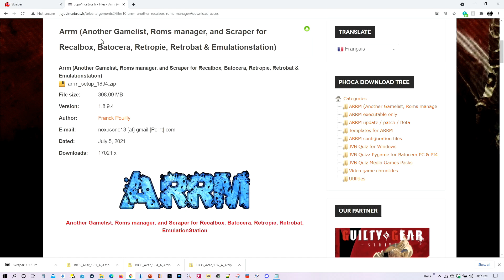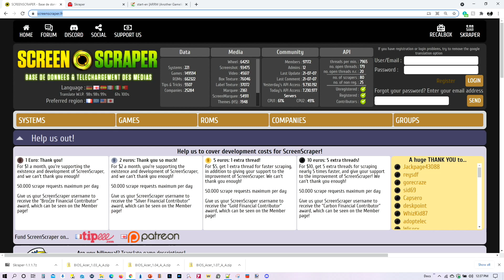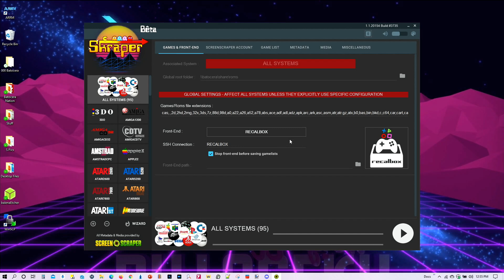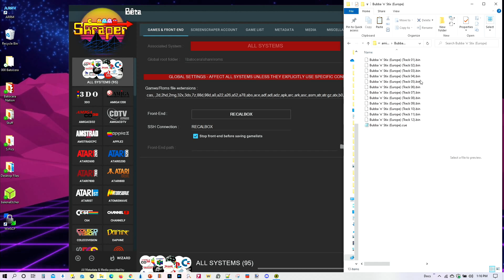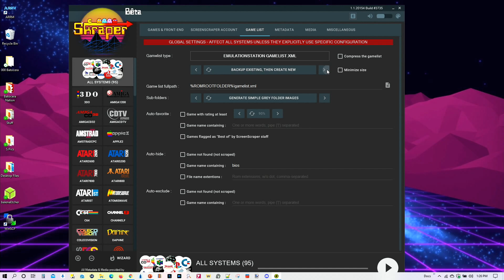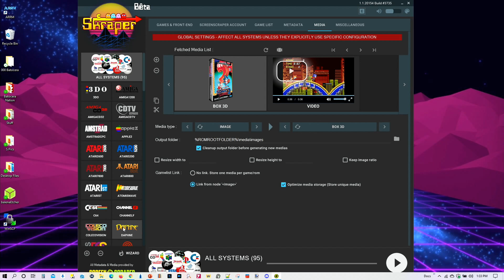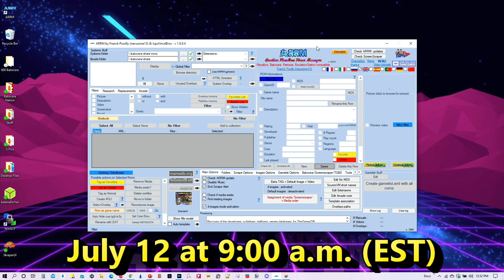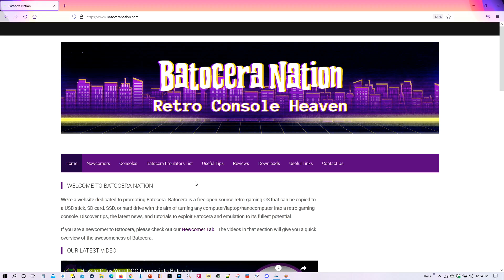How to Use Skraper for Batocera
This tutorial will teach you how to use the App Skraper so that you can scrape your game console and arcade collections for use in Batocera.

Our Retrogaming Store where you can purchase T-Shirts, Hoodies, Crewneck Sweatshirts, Long Sleeve T-Shirts, Baseball T-Shirts, Masks, Mugs, Pillows, Totes, Tapestries, Pins, Phone Cases, Stickers, Magnets, and other merchandise with or without our logo.